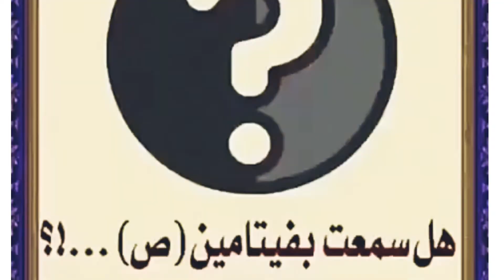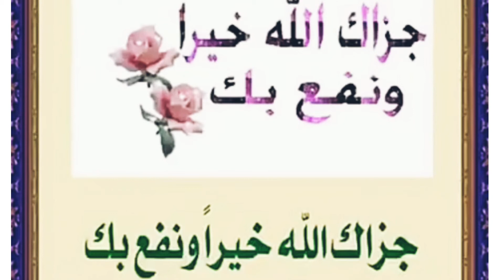فيتامين ( ص ) و فوائده الصحية لصحة الإنسان 🌼👍